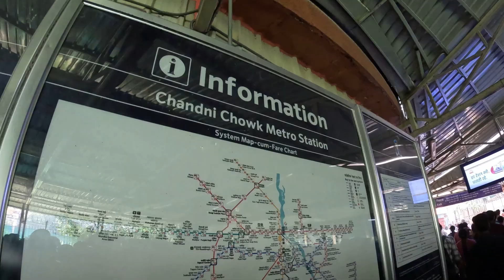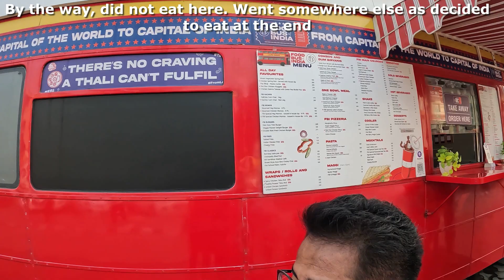Chandni Chowk / Khari Baoli / Sadar Market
Hello and Namaste Friends!

Diwali is on 24th and I decided to visit here 1 week before to get few things and also see and show how crazy it will be. It exceeded my expectation and I had a super tiring day.

Weekends is always a rush day but since Diwali is right at the door it was CRAZY!!

One thing is for sure that you get crazy deals on almost everything. If you can tolerate the rush, walk with no space, okay with the pushes then it's a must visit place for household shopping.

Enjoy the video and show your support.